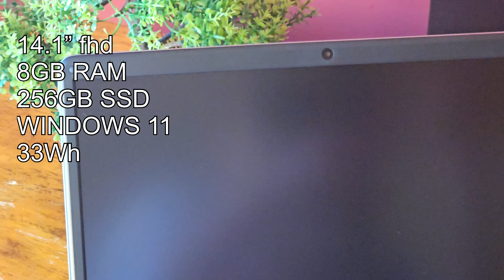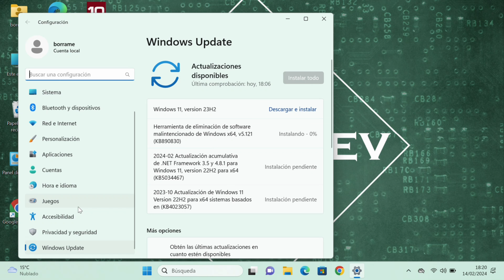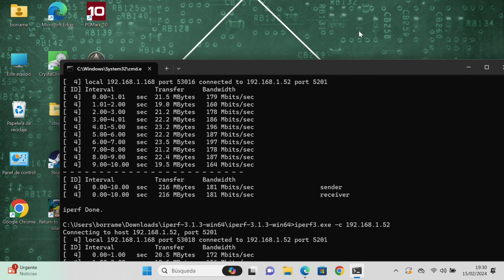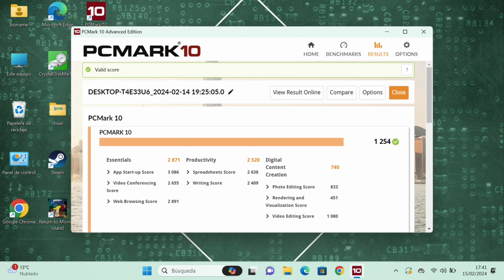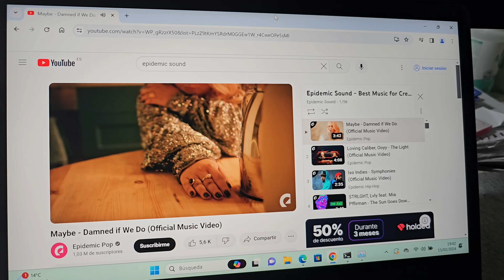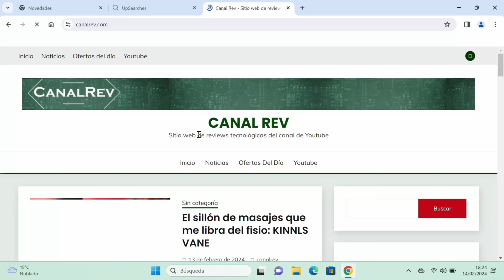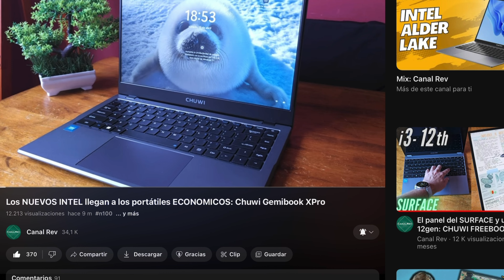el PORTATIL MAS BARATO en 2024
🟢  Hoy os traigo la opción más barata si quieres comprar un portátil.

   cupón: CART20OFF

👉Licencias software:
 Oferta ENERO Código 25%: TQ20